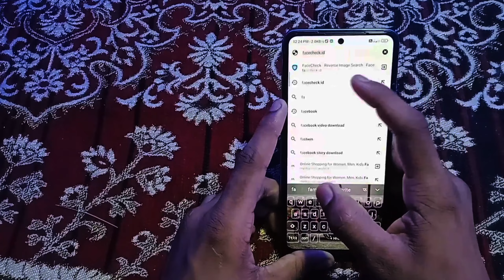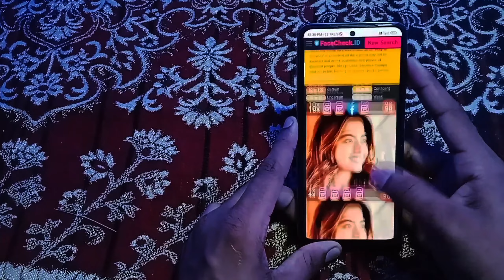Photo se instagram id kaise nikale | how to find instagram id with photo 2023